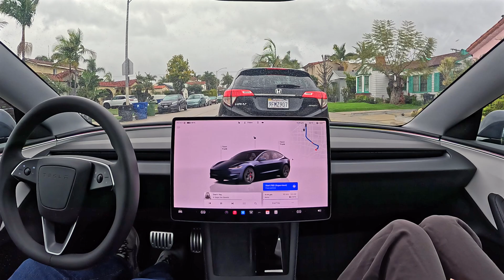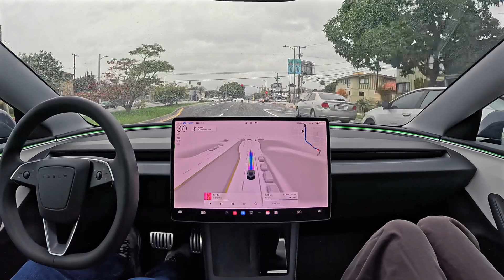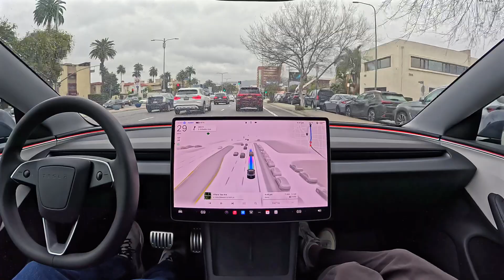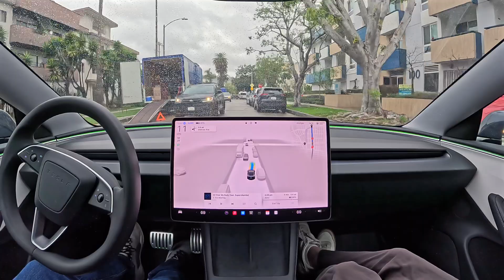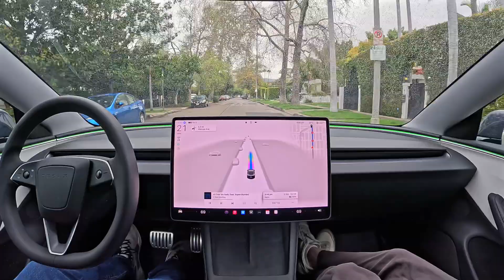Tesla FSD 13.2.8 to Melrose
Tesla Full Self-Driving (Supervised) 13.2.8 drives to Melrose in Los Angeles, California